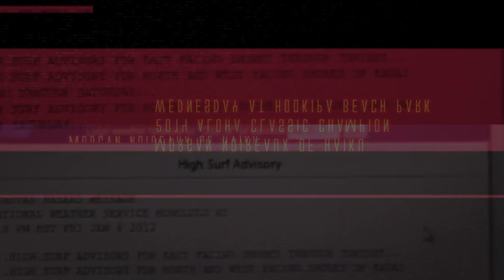Morgan Noireaux 2014/15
Young talented JP rider Morgan Noireaux HI-101 surprised many by winning the 2014 PWA Aloha Classic. In this video he reports about his life on Maui, his career and achievements on the American Windsurfing Tour last year. And -of course- there is a lot action too!